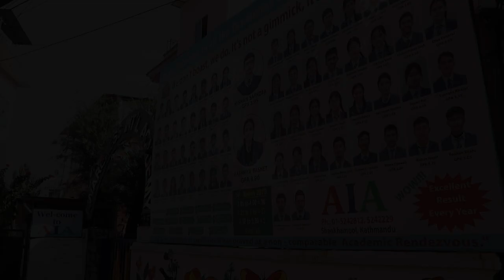aiaschool || Photo Sanga Matra Ho Bolne | Cover Video || 9th KMMC: 080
||9th KMMC: 080|| AIASCHOOL | Cover Video

"Education for Awareness"
Awareness International Academy (AIA)
Shankhamool, Kathmandu,
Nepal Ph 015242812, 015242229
APP (IOS/Android):
VEDA

Videography:
 Celibration Studio, Shankhamool, Kathmandu.